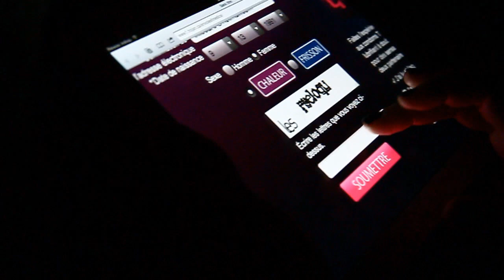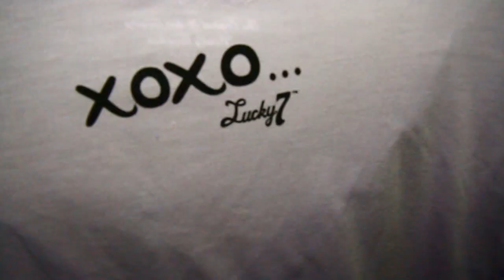2 min baie-comeau